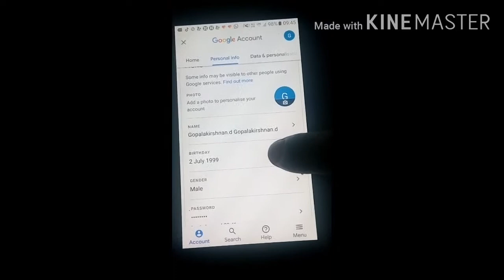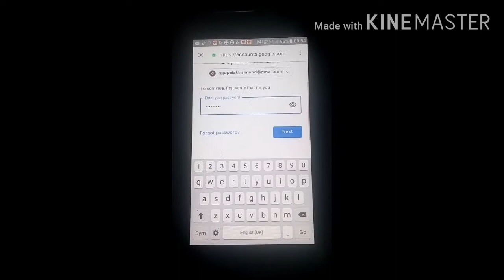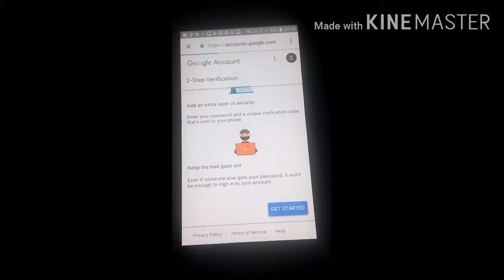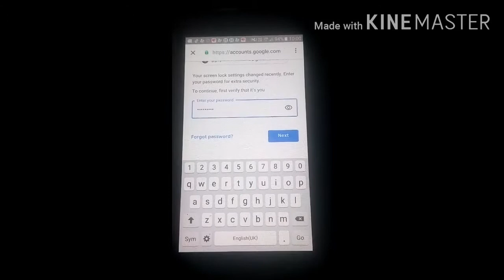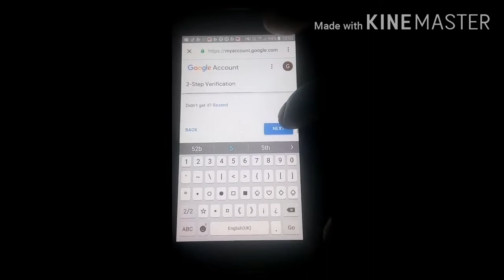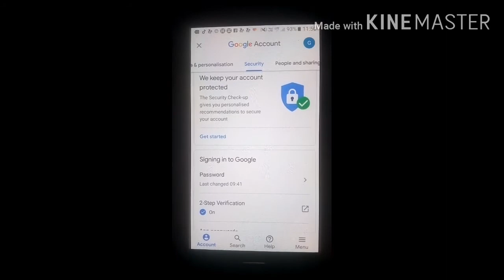Gmail 2 step verification Google account 2step verification Malayalam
How to trun on 2 step verification in Gmail  2020 protect Google account with 2 step verification